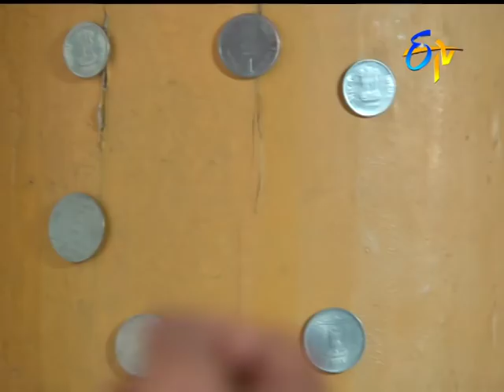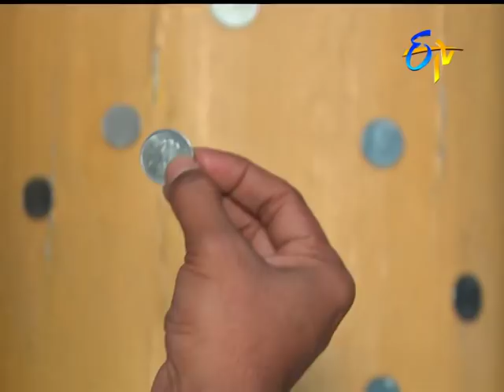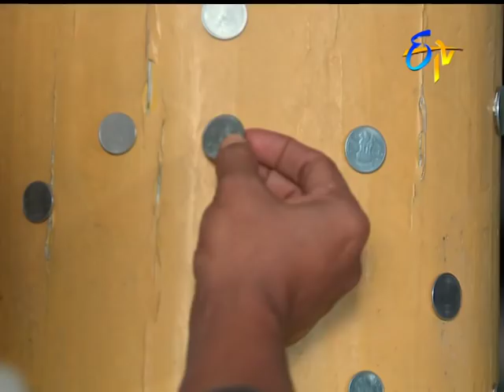Aadade Aadharam | 15th January 2018 | Full Episode No 2652 | ETV Telugu